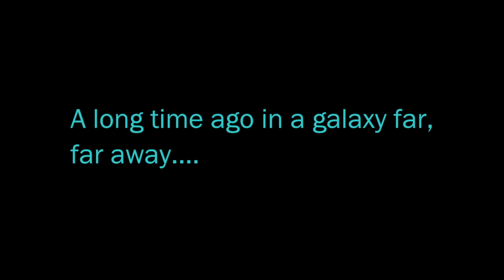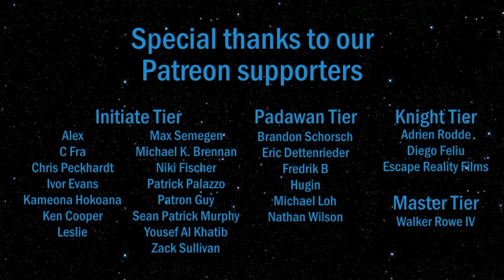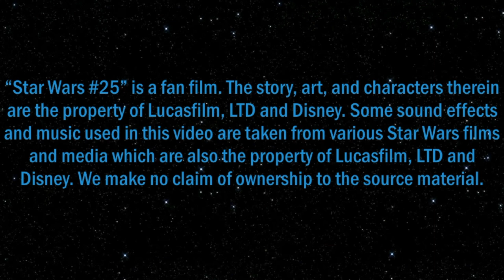Star Wars #25 [2015] (Audio Comic)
It is a time of renewed hope for the Rebel Alliance as heroic rebel soldiers strive to undermine Imperial forces throughout the galaxy.
The Alliance sends its heroes, pilot Luke Skywalker, Princess Leia, and smuggler-turned-soldier Han Solo, to save an ally planet, Tureen VII. They capture a massive Star Destroyer, attracting the attention of Darth Vader, who dispatches an elite group of stormtroopers — led by the bloodthirsty Sergeant Kreel — to retake it.
Leia, Luke, Han, and their crew arrive at Tureen VII and are attacked by Kreel and his squad. With the ship falling apart and their small forces scattered, the outcome looks bleak for the rebels.

CAST
Leia Organa            Emaline Tuck
Han Solo                 Brayton Conner
Luke Skywalker.    Zachary Sharrock
Sana Starros         Tiffany Witcher
Kreel                        LeLovelySuccubus
Mic                          Matthew Muracco
Darth Vader            Kevin Urban
Cav                          Robert Angelli
C-3PO                      Dominic James
Red Leader             Tom Schalk
Zuke                        Sky Flake
Misty                       Sharon Grünwald
Shrap                      Malkavian Grin
Computer               Himself

Robert Angelli & Daniel Plumb

Written by
Jason Aaron

Published by
Marvel Comics

Wilbert Roget II, Jesse Harlin, Gordy Haab, Henri Wilkinson, Mark Griskey & Sam Smythe

John Williams

Aaron Weatherford